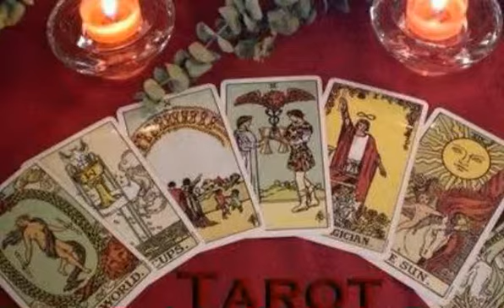Free Psychic Medium Advice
Free Psychic Medium Advice are ready to provide free psychic readings. That's destiny.

Psychic services include: Past, Present, Future, Tarot Readings, Clairvoyant, Medium, Palm Readings, Fortune Telling, Psychic Reader

Genre: Free Psychic Medium Advice Video

Then you can see if the psychic did a good job or not. Without having to pay a dime.

| Free Psychic Medium Advice will be your savior.